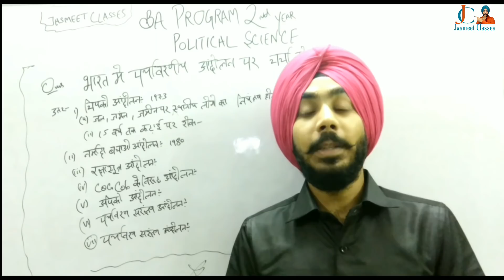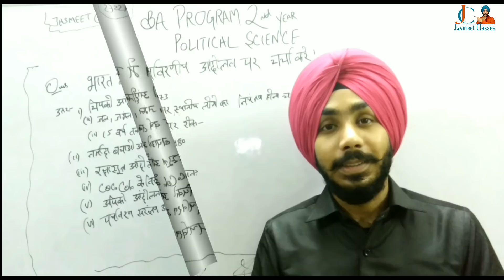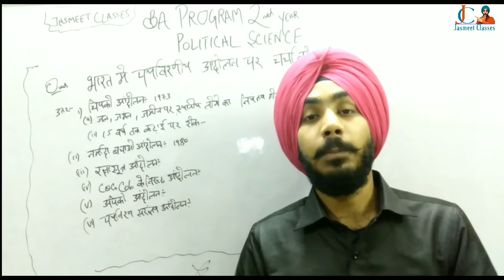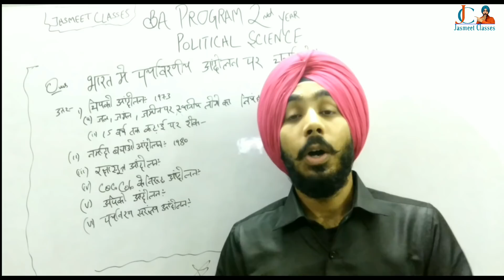Ba program 2nd year Political Science | Important Questions | Jasmeet Classes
Political_Science BA program 2nd Year Political Science
Ba Program 2nd Year Political Science
Important question 2nd Year Political Science
Jasmeet Sir Sol
Jasmeet Classes
Jasmeet Singh Classes
@Jasmeet Classes
SOL
Delhi University